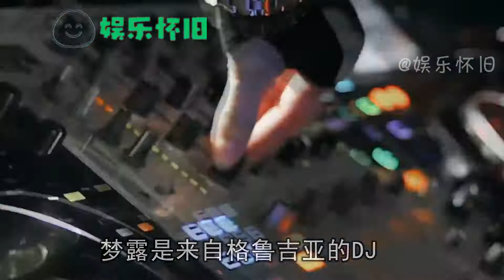“嫁入”中国的洋网红，国际超模气晕婆婆，非洲美女远嫁农村八年